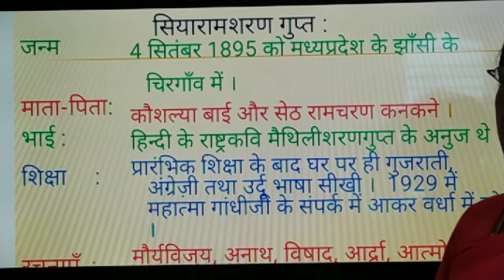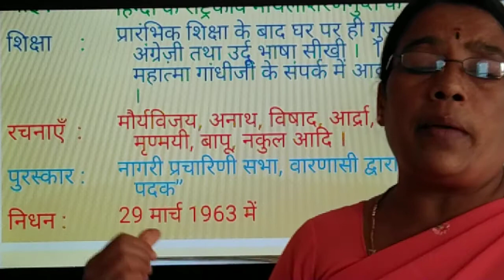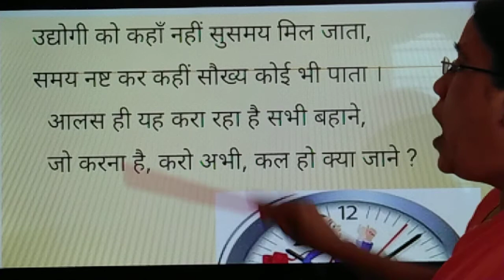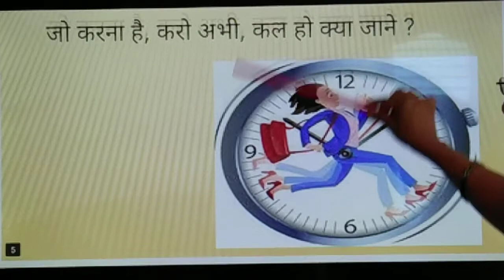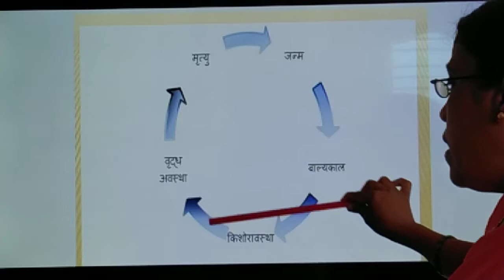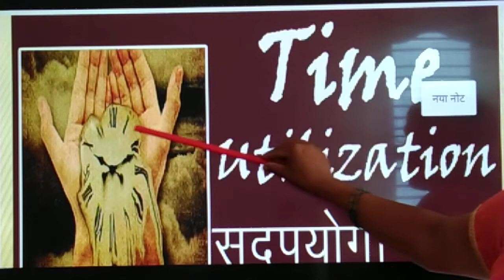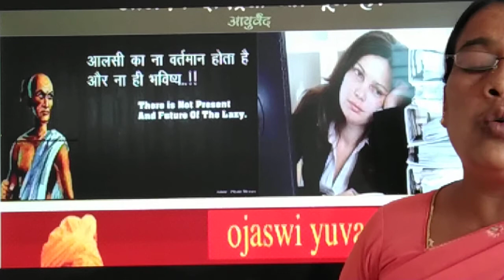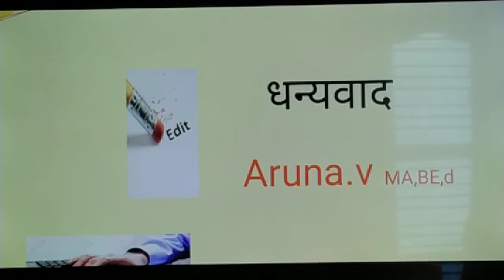samay ki Pehchan 10th class